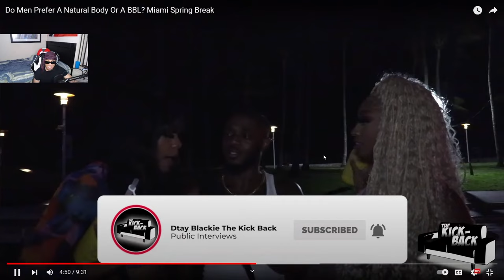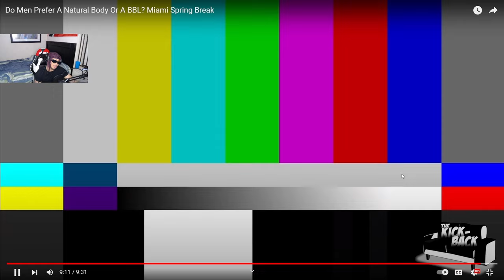Do Men Prefer A Natural Body Or A BBL?